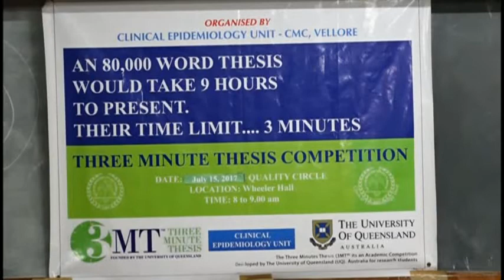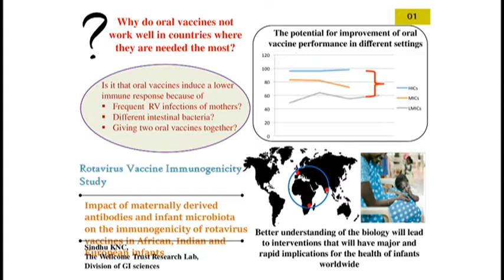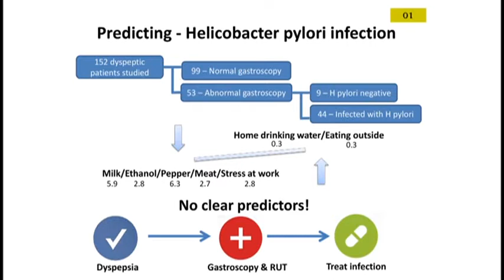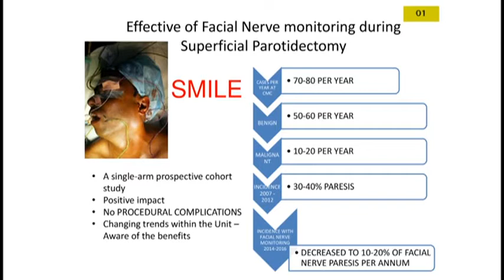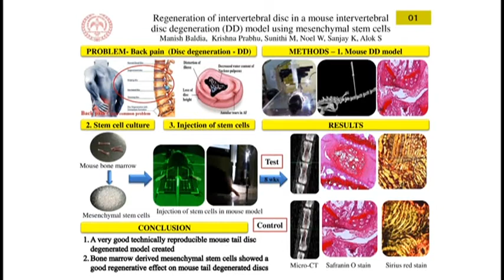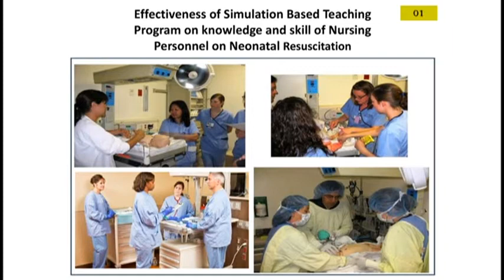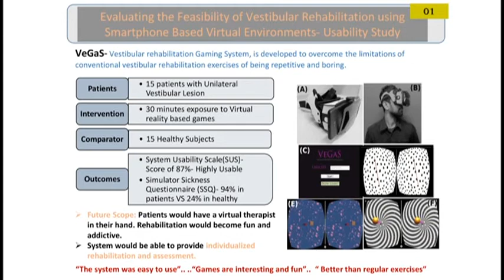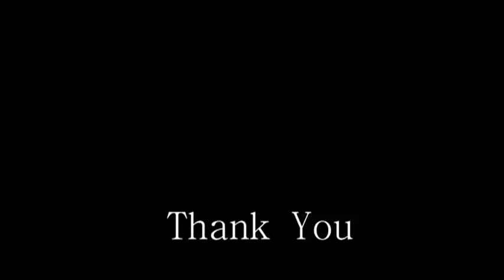3 MT Thesis Competition 2017 CEU, CMC, Vellore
3 MT Thesis Competition 2017